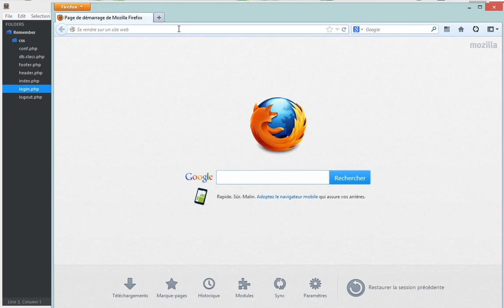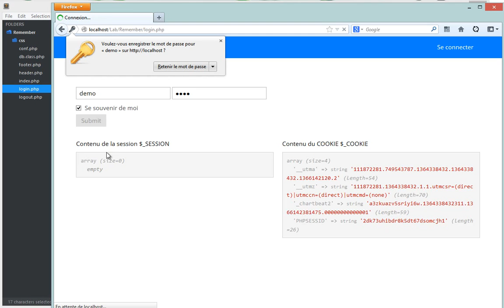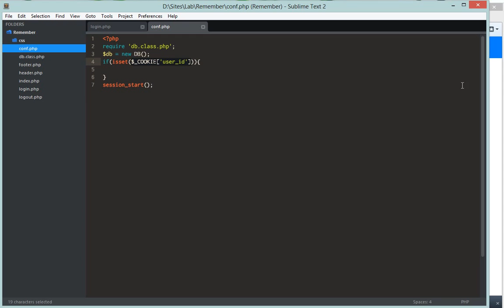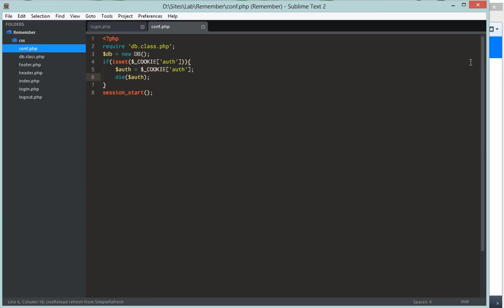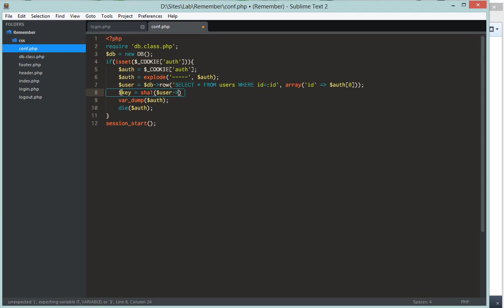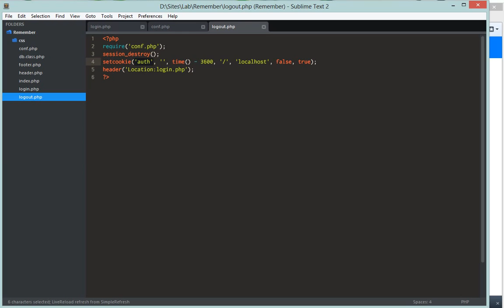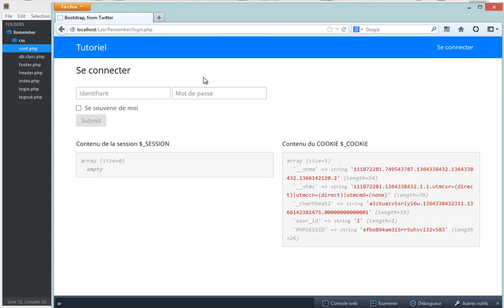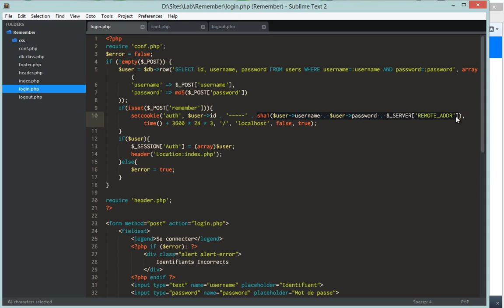Tutoriel PHP : Connexion persistante "Se souvenir de moi"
Je vous propose de découvrir comment créer une fonction "Se souvenir de moi" qui permettra à vos utilisateurs de rester connecter, même après la fermeture du navigateur.